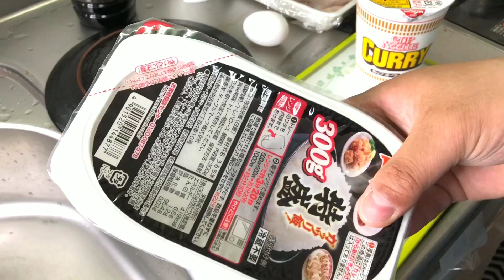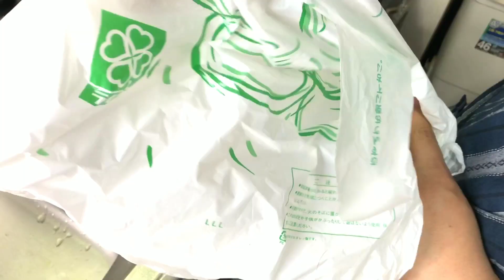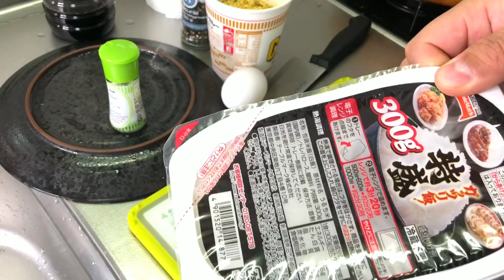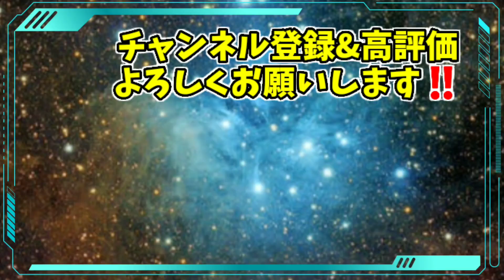【超簡単】カップヌードルチャーハンをアレンジ！【作り方】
【TOKYOあむあむWORLD】

大流行のカップヌードル炒飯を超アレンジしてチキンジャンバラヤを作りました‼️
カレーヌードルチャーハンに鶏肉と目玉焼きが合う‼️
簡単レシピで楽しく作れちゃいます✨
ヒカキンさんにも食べてもらいたいっ‼️
わかりやすく解説してるので皆さんもぜひ作ってみてね～‼️

【さくっとレシピ】
・カップヌードルを砕く
・浸るくらいの水を入れて置いておく
・レンジご飯をチン
・鶏肉を焼いておく
・フライパンに卵、カップヌードル、ご飯を入れて焼いたらチャーハンの完成！
・目玉焼きを乗せてバジルをかけたら出来上がり🎵

こんなことやって欲しい🎵とか
楽しかったよぉ🎵とか
コメント頂けると嬉しいですぅ‼️

TOKYOあむあむWORLD宛